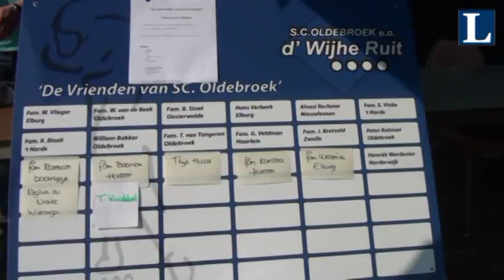Skeeler promotiedag 2014 Oldebroek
zaterdag 29 maart was een skeelerpromotiedag van de Skeelerclub Oldebroek e.o.
De Wijhe Ruit was omgetoverd tot een waar event terrein.